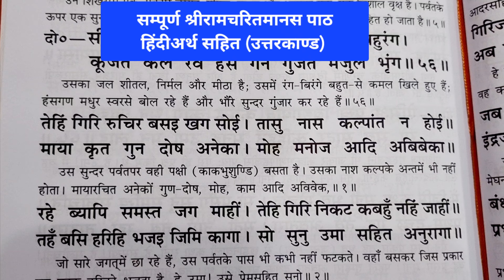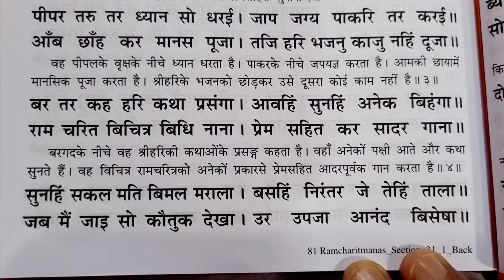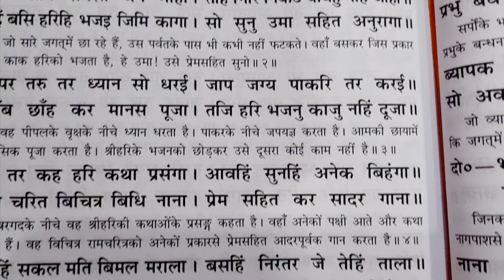सम्पूर्ण श्रीरामचरितमानस पाठ#उत्तरकाण्ड#शिव जी हंस रूप धारण कर काकभुशुण्डि के साथ रहेदोहा-57